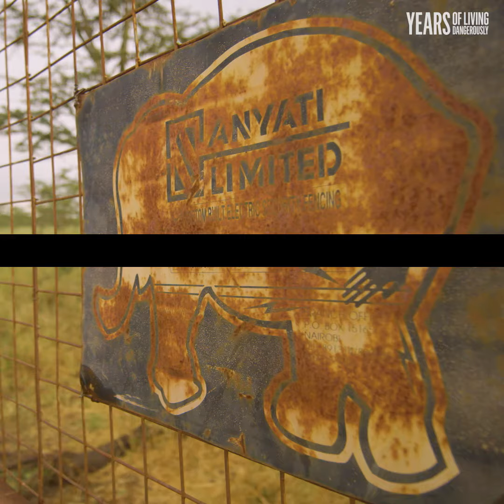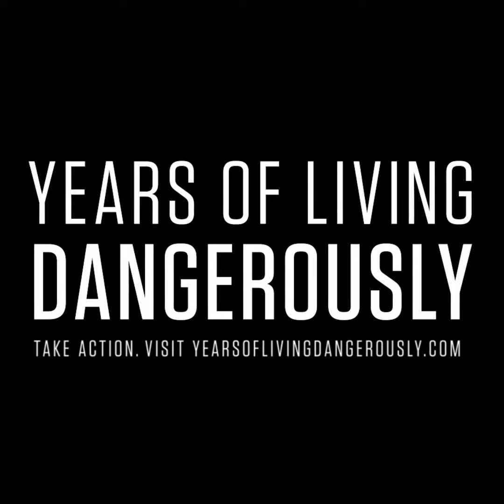How Species Extinction Hurts People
Large mammals like rhinos, elephants and hippos are dying at an alarming rate, in part because of climate change. That’s bad for humans in unexpected ways. Aasif Mandvi learns why.